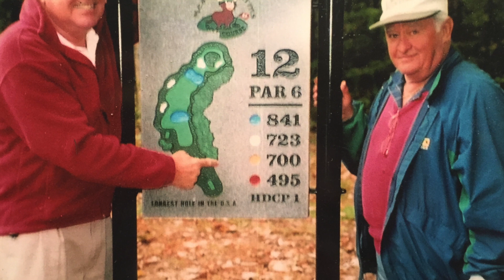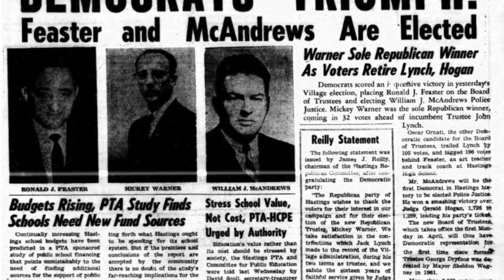Ron Ron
Celebrating the Life of Ronald Feaster